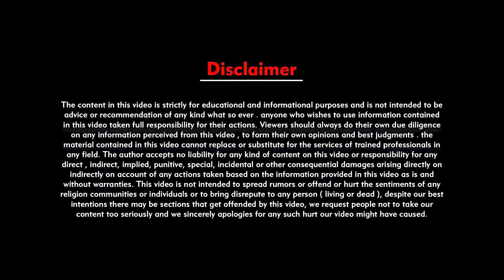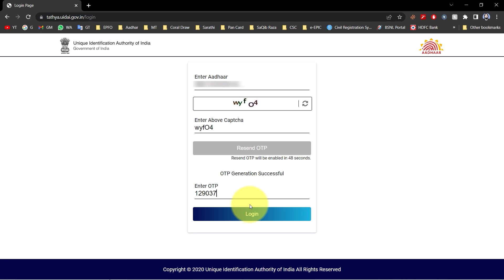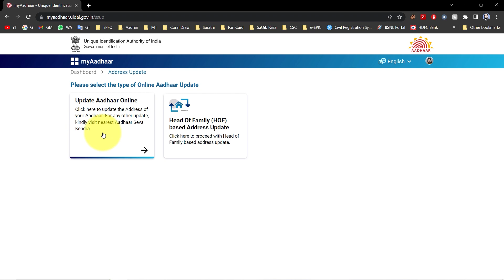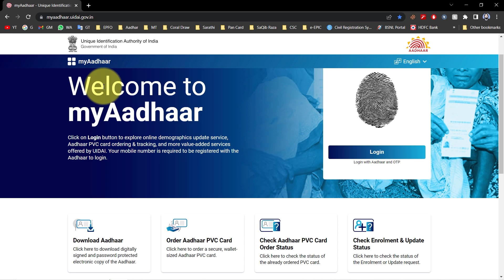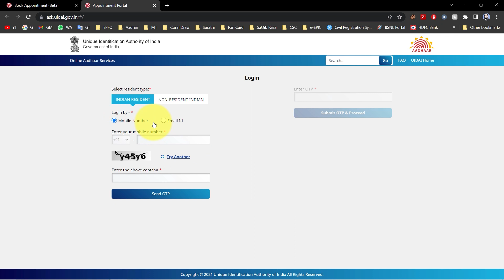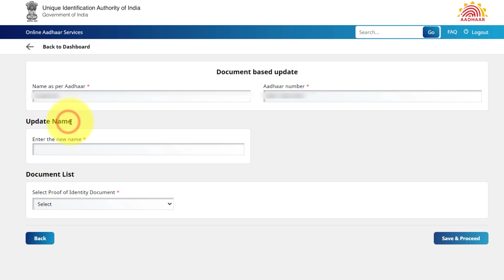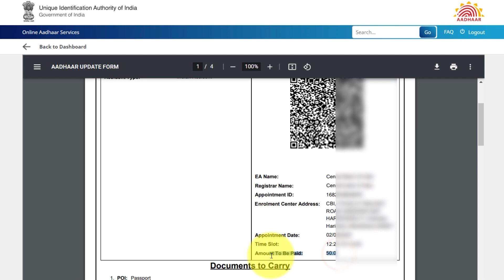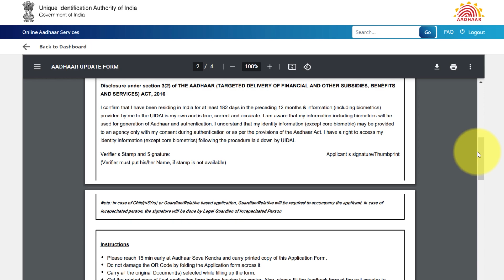Aadhaar Correction new process 2023 | how to update aadhar card online